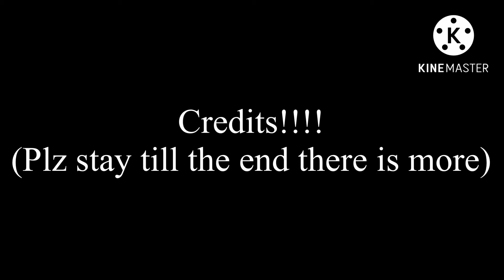Choose wisely pt2 (description)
Omg finally it’s all done and this one is slightly better than the first hope u enjoy

Cast:
Syria: lux
Lola: Leo
Oli: kayden
Little voice: axe
Gabe: axe

Credit to my friend
Brylie who helped me with creating one of the birds 💕

Ok so if u didn’t understand the character at the end thats a mix of Syria Lola and Gabe’s souls because little voice loved there company also little voice manipulated Gabe into doing that stuff and Syria joined also the little voice destroys planets so she can make a huge world of spirits because why not lol ❤️